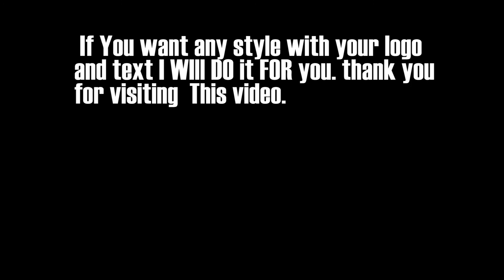intro 34 | 3D logo Intro With 10 Different Style | Simple 3D Logo Intro | 10 sec 3D logo Animation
YOUR PROJECT AE EDITABLE SOURCE FILE CAN ALSO BE PROVIDED FOR EXTRA 15$